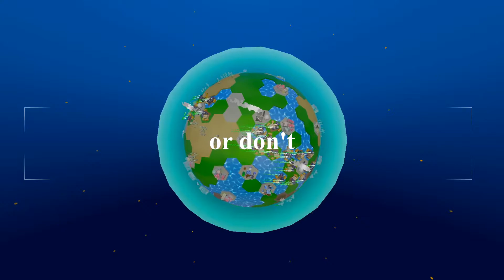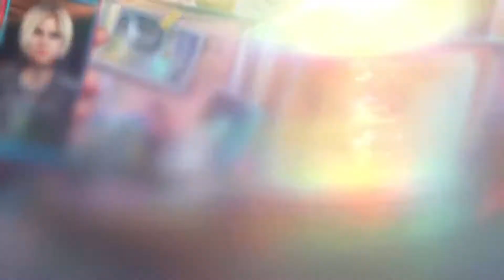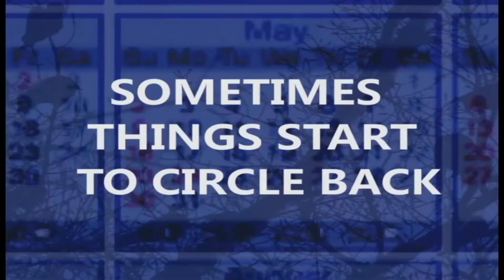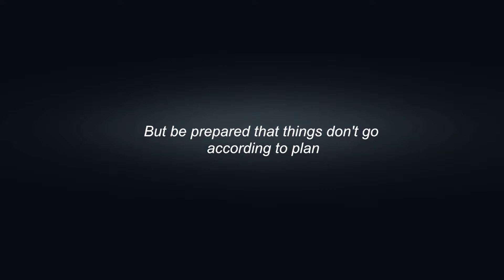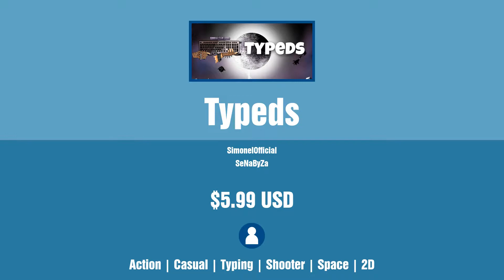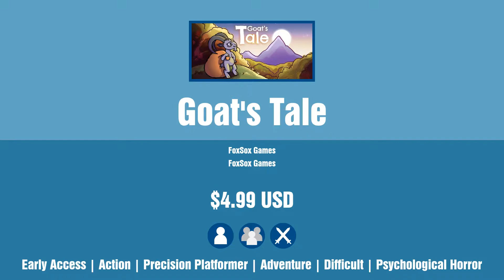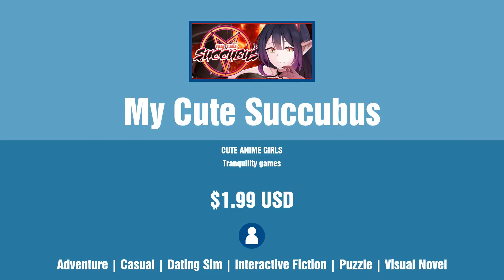New Steam Games - Friday October 22 2021